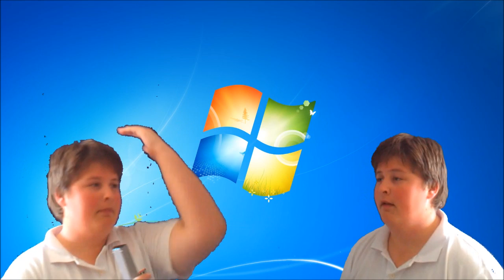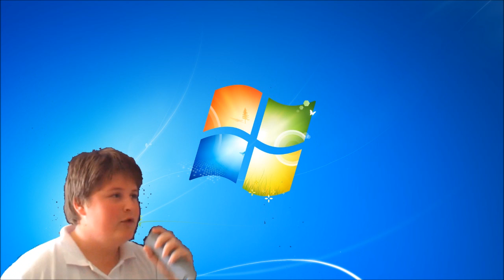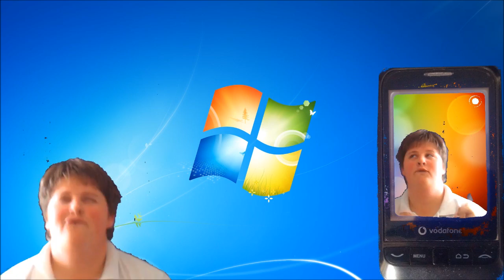Epic Rap Battle of History. Bill Gates vs Steve Jobs Parody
Here are some links you might like:
App: Android (Coming Soon) iOS (Coming Soon)